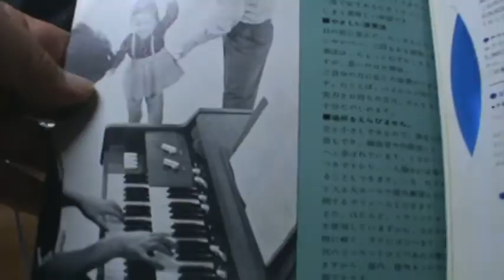【559】YAMAHA ELECTONE D-1B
題名：YAMAHA ELECTONE D-1B
収録：１．白鳥の湖・・・チャイコフスキー
　　　２．フルート協奏曲・・・モーツァルト
　　　３．魔弾の射手・序曲・・・ウェーバー
　　　４．チゴイネルワイゼン・・・サラサーテ

　　　５．アデステフィデレス・・・賛美歌
　　　６．ソナタ・・・スカラッティ
　　　７．白鳥・・・サン・サーンス
　　　８．くるみ割り人形・・・チャイコフスキー
　　　９．チリビリビン・・・イタリー民謡
　　１０．トロイカ・・・ロシア民謡
　　１１．荒城の月・・・滝廉太郎
　　１２．村祭・・・小学唱歌
　　１３．アビニヨンの橋の上で・・・フランス民謡

発行：日本楽器製造株式会社
備考：販促品

※エレクトーン (Electone) は、ヤマハ株式会社が製造発売する電子オルガンの商品名であり、同社の登録商標（登録番号0529966など）となっている。

※ヤマハ株式会社（英: Yamaha Corporation）は、静岡県浜松市に本社を置く、楽器や半導体、音響機器（オーディオ・ビジュアル）、スポーツ用品、自動車部品、ネットワーク機器の製造発売を手がける日本のメーカー。100種類以上もの楽器を生産する世界最大の総合楽器メーカーである。